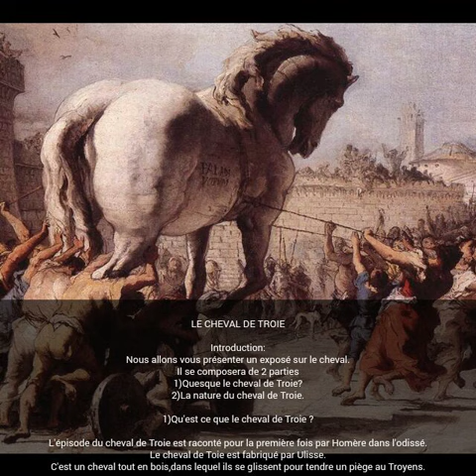Cheval de Troie 6eme2